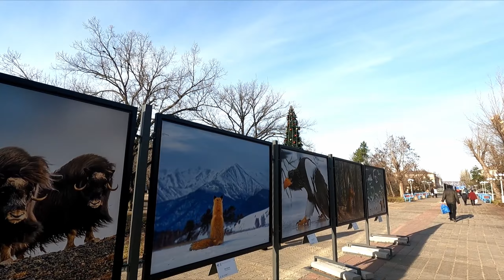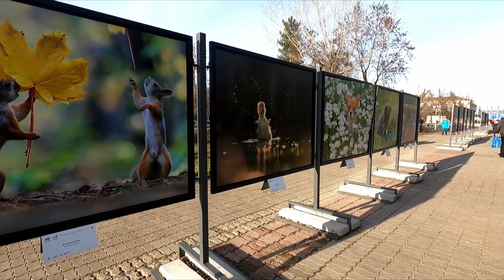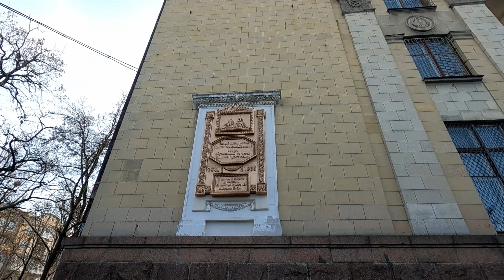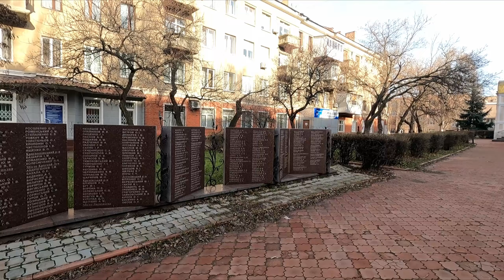Луганску прогулка. Центральный Рынок. Памятник Ворошилову. Дом техники. СШ20. Ёлка. Театр Кукол.